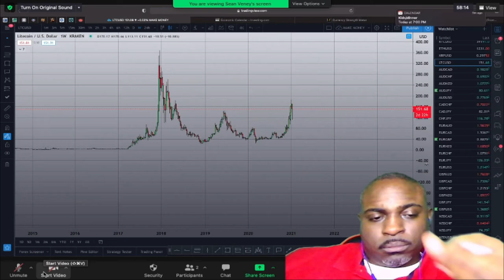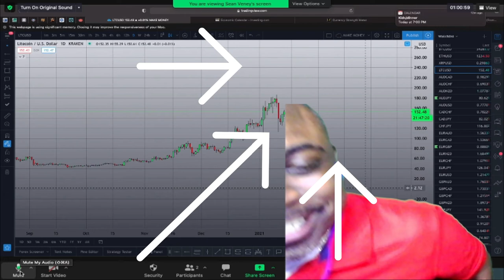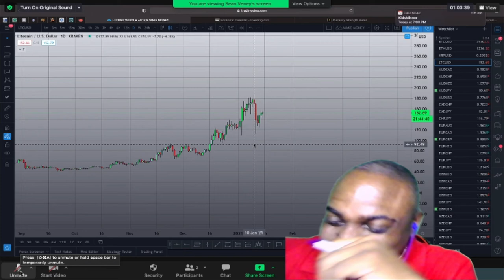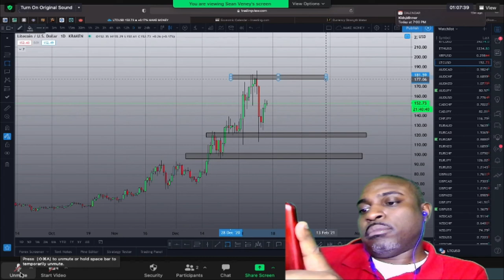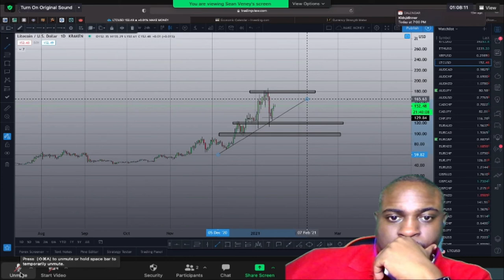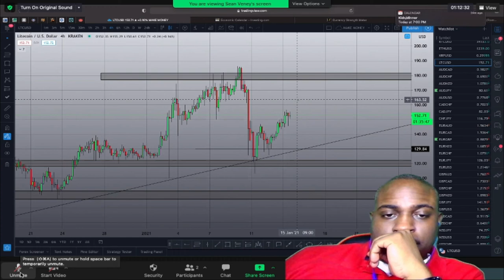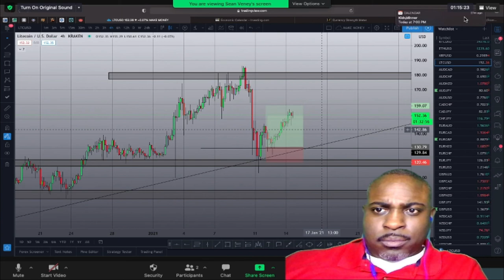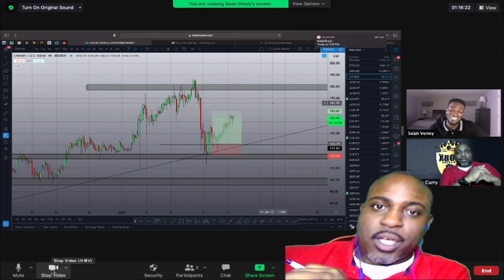S&M with KOBK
Wow this was an AMAZING secession. I was privileged to have Sean on live tonight talking about whats going on with trading. Now SEAN is not how you spell his name correctly but I like it that way better lol. We truly had a wonderful time tonight and he shared so much knowledge.

You do not want to miss what he just dropped.

The next guest will be off the chain as well.

KOBK (KNOCKED OUT BY KNOWLEDGE)